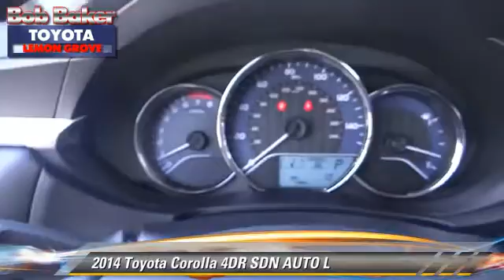Bob Baker Toyota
6800 Federal Blvd near San Diego La Mesa Spring Valley Broadway Heights Redwood Village National City El Cajon CA 91945

[DFIN:3:2834818:I:4072:FD60E4B1:6803ea90499c77f0af4c20e7e9d499aa]